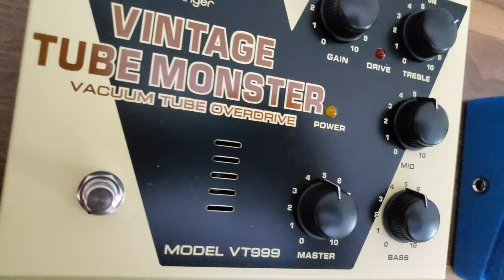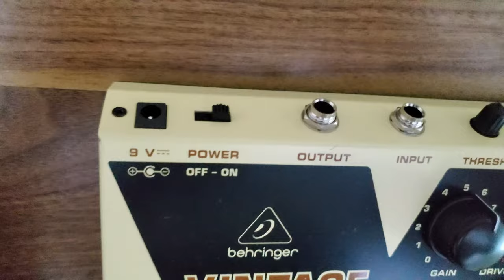Behringer Drive Pedals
In this 4k video Sahil Jagtiani & Raghuram Ramasubramanian test out all the Behringer drive single stompboxes currently in production. In the play through, each of the pedals are tested on 3 gain settings - zero, half and full. This is done with Position 4 & Position 2 on the strat. The volume (except for the TM300) and tone would remain at noon for the entire play through and no post production was done for it.

00:00 - Introduction
03:42 - Position 4 Playthrough
08:42 - Position 2 Playthrough
15:08 - SF300 Boost Demonstration
15:34 - Our Thoughts & Two Cents on the Pedals

Gear used in this episode:

Behringer Pedals -
TO800 Vintage Tube Overdrive
OD300 Overdrive Distortion
HD300 Heavy Distortion
HM300 Heavy Metal
UM300 Ultra Metal
TM300 Tube Amp Modeler
VT999 Vintage Tube Monster
SF300 Super Fuzz

Amp - Fender Hot Rod Deluxe III

Cables - The Tone Door

Sound Interface - Audient ID44

All the pedals used in this video have been purchased by us. We are under no obligation to give a favourable review and all the opinions expressed here are our own to help you choose best.

"Guitar Gear Gyan" is a channel with videos aiming to give the Indian guitarist an insight into all things Guitar Gear related, Unbiased Reviews, Tech Tips, Mod Projects, Lessons & Incredible Interviews.

If you would like to feature your products on the show for review or would like to become an episode sponsor then kindly email